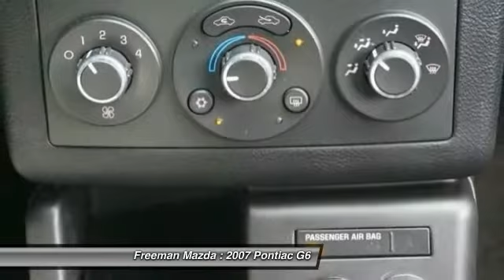2007 Pontiac G6 Irving TX 74132823A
2007 Pontiac G6 GT

Freeman Mazda
1840 E Airport Fwy

Te encantara! En granite metallic un Pontiac G6 2007 con 88904 millas y transmision automatica, este es un auto que tu querras llevar a casa! Y  se el primero en abrir la puerta de este auto ahora.